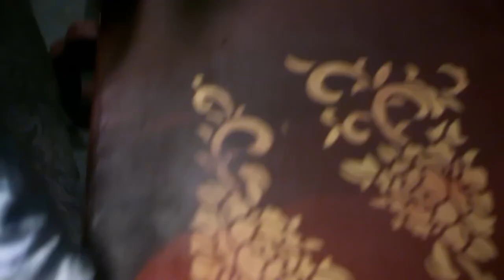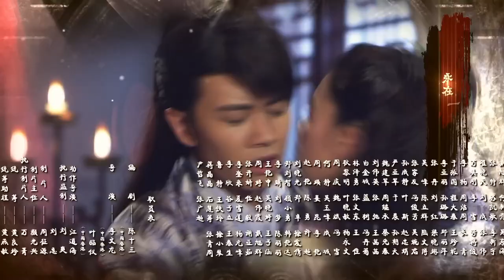Multi Sub【通天狄仁杰/DETECTIVE DEE】16 任嘉伦饰演少年狄仁杰，携手红颜知己阚清子屡破天下奇案（#任嘉伦 阚清子 焦俊艳 法医秦明）